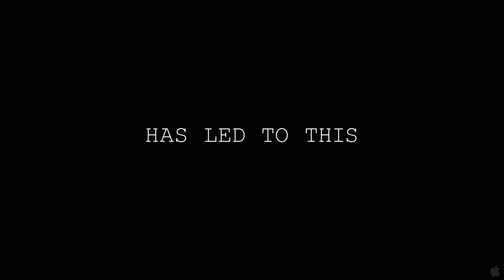PARAMOUNT PICTURES - Paranormal Activity 4 (Official Trailer) HD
Official trailer to the fourth installment of the Paranormal Activity series.